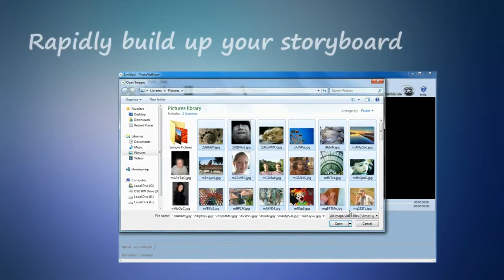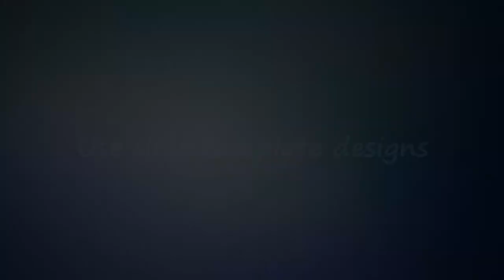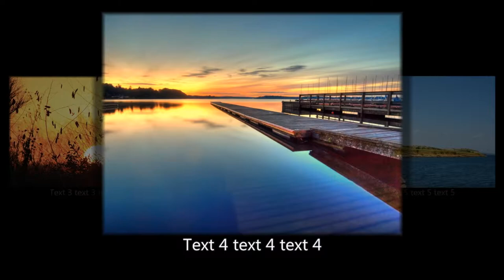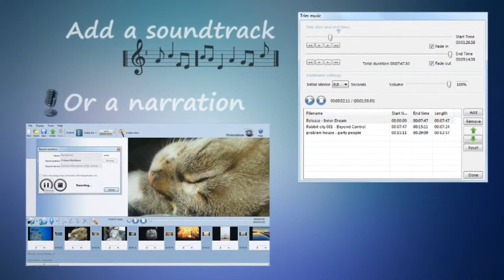Create a photo DVD or a video for facebook and youtube.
PhotoVidShow slideshow maker tool for PC.

This video shows the key features of the PhotoVidShow video maker software

The video was also created using PhotoVidShow

slideshow
photos to dvd
slideshow maker
photo slideshow
dvd photo slideshow software
photo dvd
photo slideshow with music
photo movie
video to dvd
video dvd software
slideshow software
dvd video slideshow
dvd photo slideshow
photo slideshow software
dvd slideshow
video for youtube
video for facebook
create HD video
make HD video
photos to HD movie
free slideshow software
movie maker software
movie maker software download
how to make a picture slideshow
how to add music to pictures
download movie maker software free
movie maker uninstall
how to use slideshow software
how to make a photo dvd
how to make a video
free movie maker download
slideshow tutorials
slideshow software problems
how to create a dvd
movie maker tutorial
movie maker vista
free video software
windows movie maker alternative
slideshow maker transitions
xp movie maker software
create a photo dvd
make mpeg4 video
make mpg video
create mpeg4 video
create mp4 video
dvd software
free slideshow program
how do you convert windows movie maker file to dvd
trim mpeg file
dvd slideshow
slideshow forum
movie preview video output
slideshow help publishing
slideshow transitions and effects
burning dvds
download free slideshow software
free windows slideshow software downloads
help with slideshow software
help on windows movie maker to dvd format
how can i play my windows movie maker movies on my tv
how to convert avi files